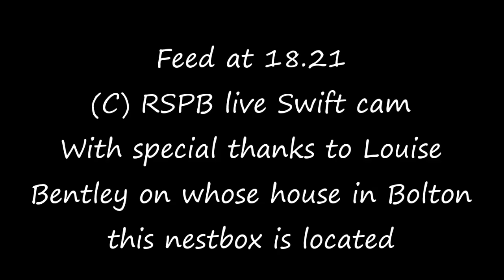(C) RSPB live Swift cam Feed at 18:21 10th July 2024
Can see a chick at the back getting fed!